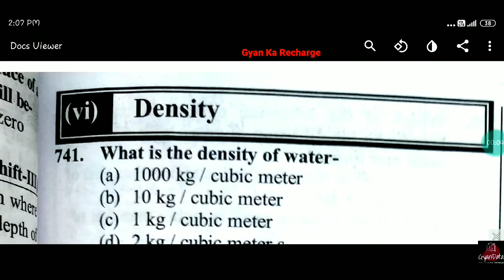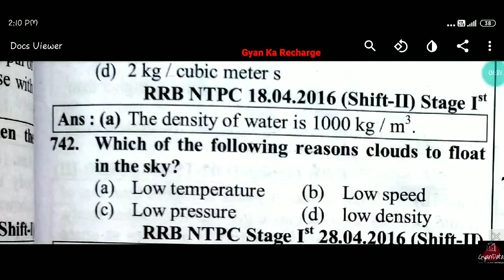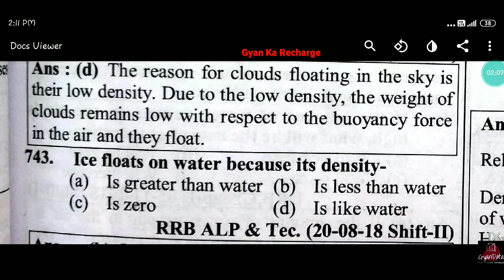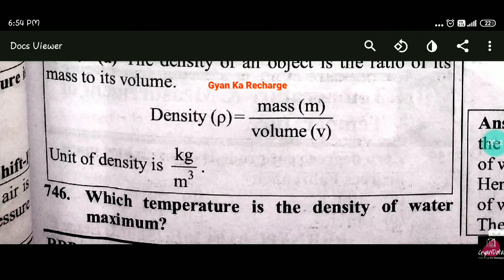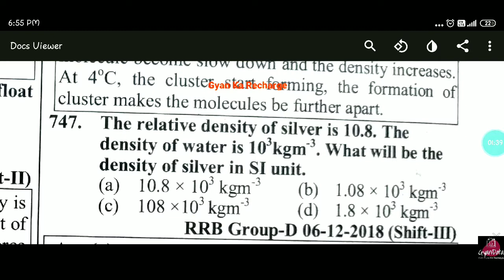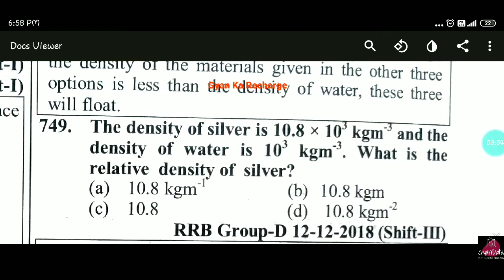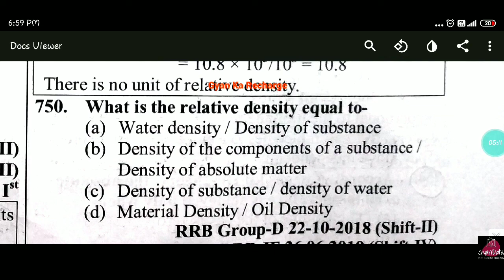Youth Physics in English Medium | Youth science book in english 1 Youth General Science English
youth physics book

youth physics numericals

youth physics  classes

youth physics light

youth science group d

youth general science book

youth competition general science
book review
youth publication general science
book
youth competition times general
science book

youth general science solution

youth general science

book review
book
science book

rrb general science youth competition
Youth Competition Physics (YCT)   RRB